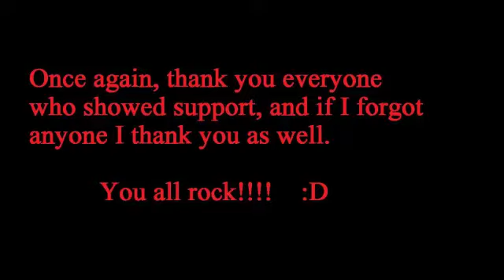Thank you everyone!!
Thanks to everyone who showed there support!!   :D